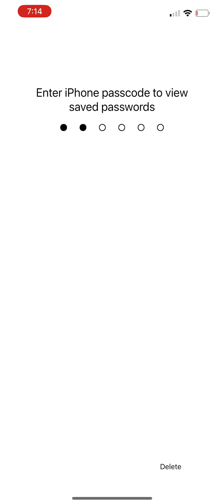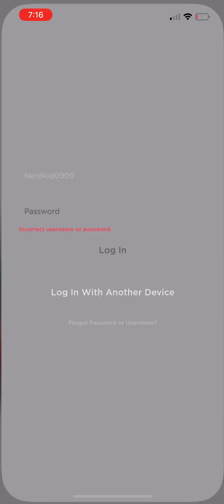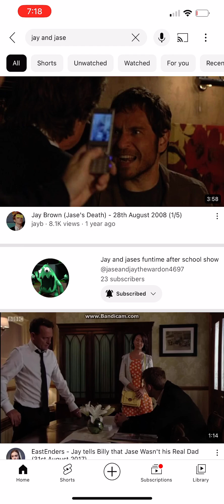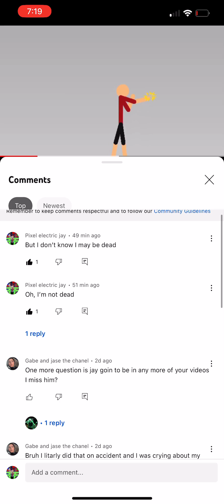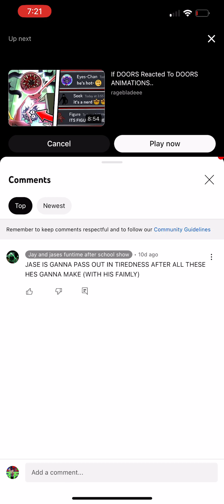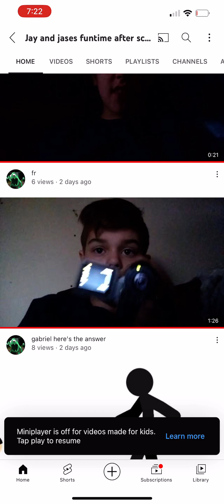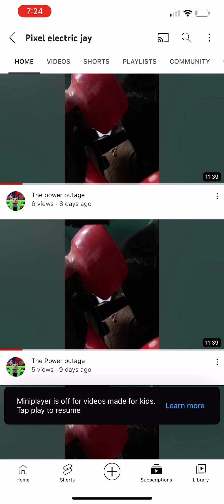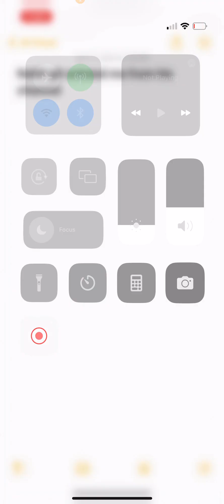Pixel electric, checking out Jases channel ￼ i’m sad also because ￼he hates me